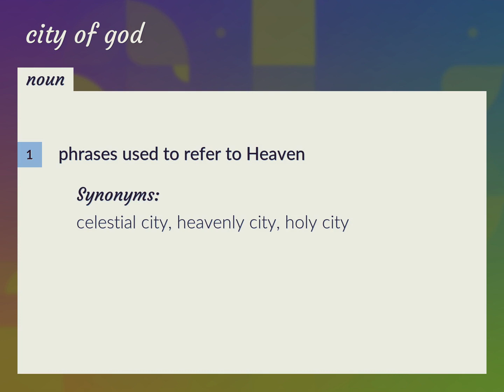City of god | meaning of City of god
What is CITY OF GOD meaning?

Susan Miller (2022, August 25.) City of god meaning